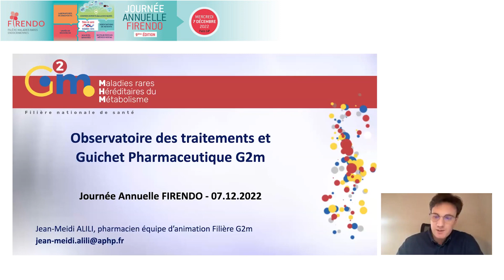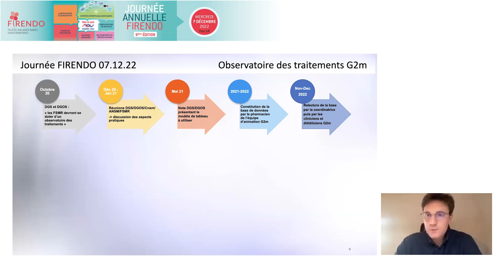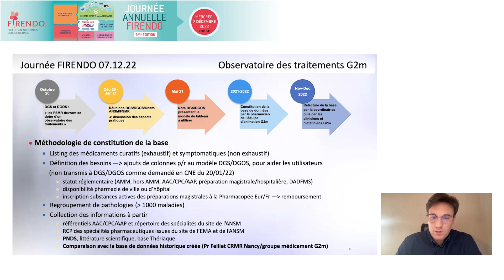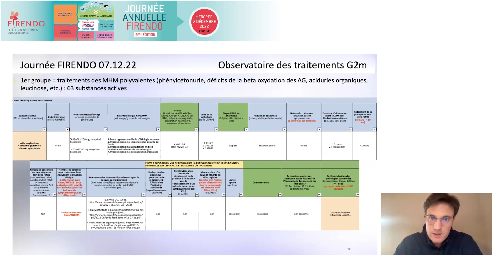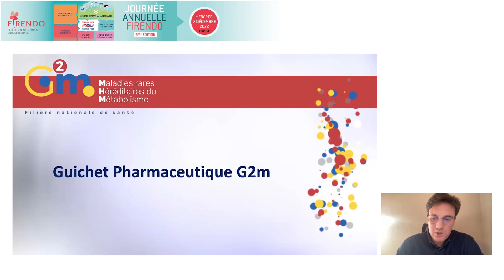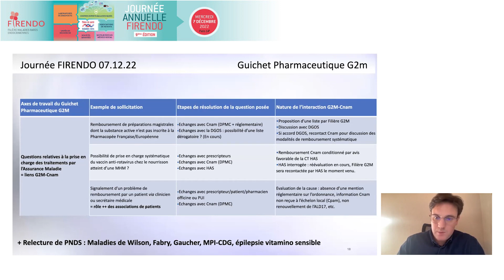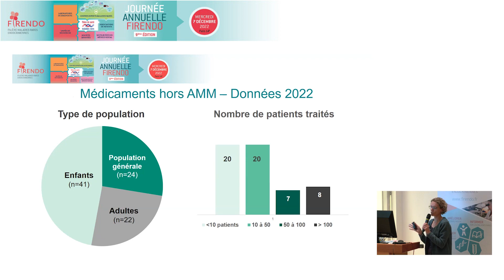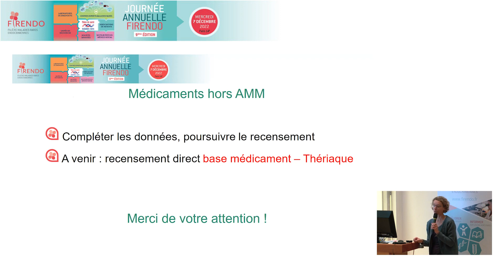Jean-Meidi Alili et Natacha Marpillat : Observatoire des traitements des filières G2M et FIRENDO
Intervention de M Jean-Meidi Alili (affiliations : filière maladies rares du métabolisme, G2M, hôpital Necker) et de Mme Natacha Marpillat (affiliation : filière FIRENDO) : "Observatoire des traitements du Plan National Maladies Rares 3 : visions de deux filières, G2M (maladies métaboliques rares) et FIRENDO"